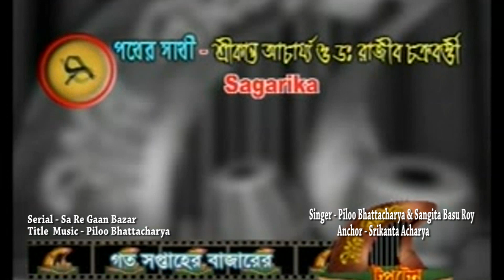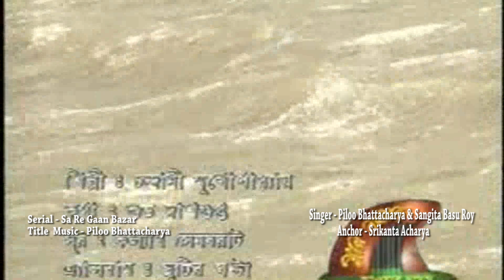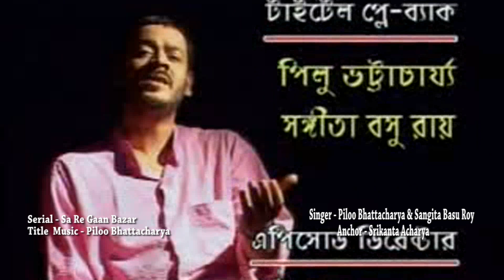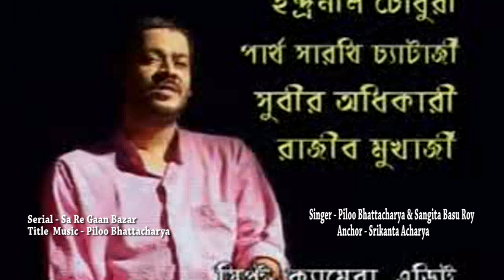গান বাজার ।Sare Gan Bazar ।Srikanta Achatya । Piloo Bhattacharya। Sangita Basu Roy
গান বাজার । Sare Gan Bazar। Srikanta Acharya । Piloo Bhattacharya । Sangita Basu Roy
Sare Gan Bazar Music Directed By Piloo Bhattacharya
Anchor - Srikanta Acharya  ।শ্রীকান্ত আচার্য
Singer -Piloo Bhattacharya  & Sangita Basu Roy । পিলু ভট্টাচার্য।সঙ্গিতা বসু রায়
Lyrics & Direction - Uttorayon Deb  । উত্তরায়ন দেব